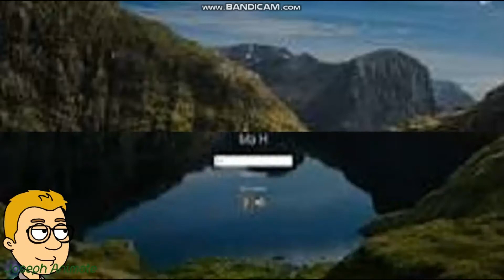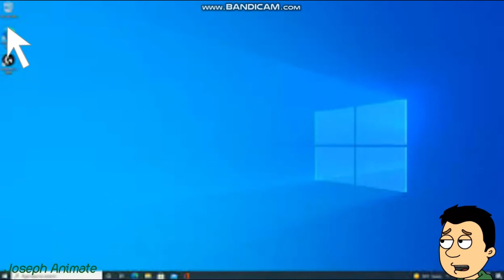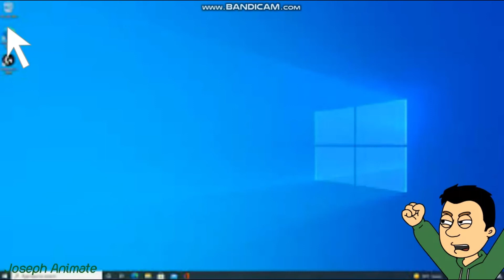Dray Messes Up My Nextbook Laptop And Gets Busted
ABOUT ME:
Joseph Animate 2022 is a Vyonder who likes to make Vyond Videos and Gaming VIdeos.